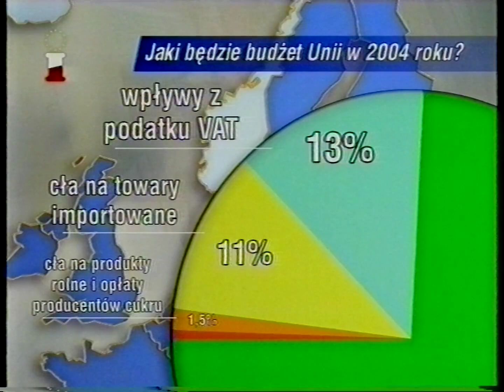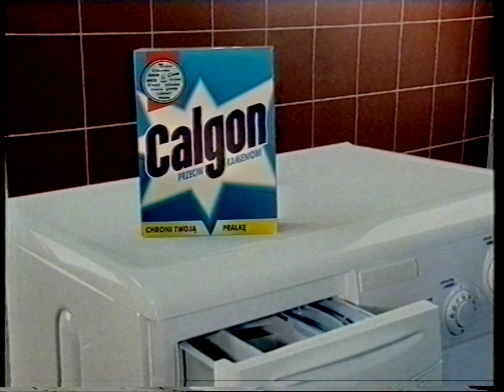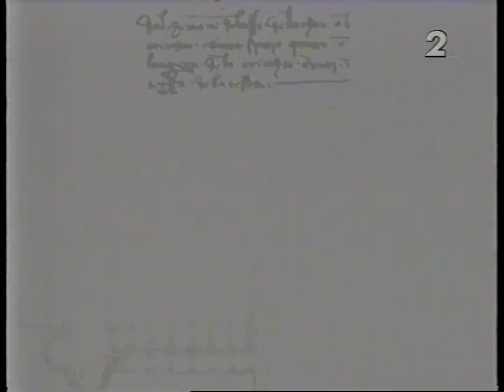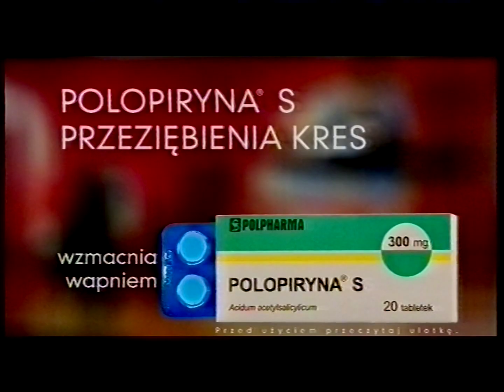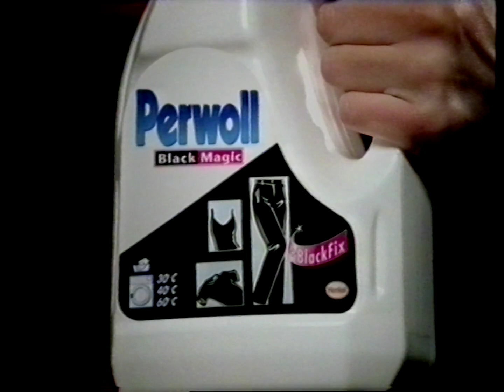Zapowiedzi, spot, bloki reklamowe - Dwójka 11.11.2002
Emisja przed i po pierwszej oraz przed drugą częścią widowiska "Gala żołnierska".
Prezenter w studio: Jolanta Fajkowska.

Taśma: Panasonic NV-E240SP
Format VHS-PAL, prędkość SP, dźwięk mono

VTR: Metz 64VA14
Przechwytywanie sygnału S-Video: DScaler via AVerMedia AVerTV Super 007
Obróbka: VirtualDub2

Jeśli nie chcesz, by ten materiał był na tym kanale lub jeśli jako nadawca potrzebujesz go w lepszej jakości - pisz na maila: crpl.2121(at)gmail.com